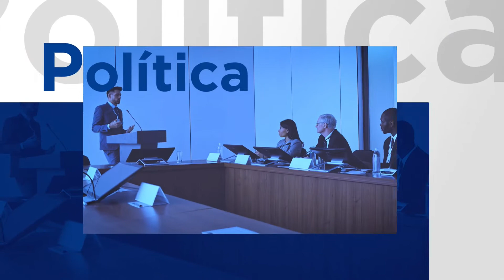COLISEU DA GUARDIÃ-EDIÇÃO ESPECIAL ELEIÇÕES 2022: PRÉ-CANDIDATA A DEP. ESTADUAL, RAQUEL GALINATTI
Ele também se afastou da presidência da associação dos delegados para disputar uma vaga na Alesp. Música e Informação na palma da sua mão